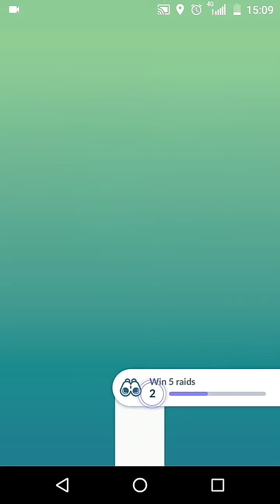Carrying two Mystics in Deoxys (attack) raid.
Give a helping hand. Help those who nearby and newbie to play the game. It's been my motivation since I reach higher level. What do you want to do when you reach higher level (as in TL40) in the game?

Phone: HTC Desire 650 Dual SIM
Android version 6.0